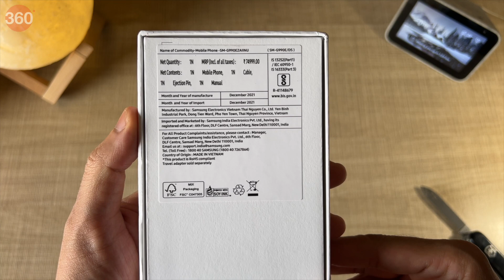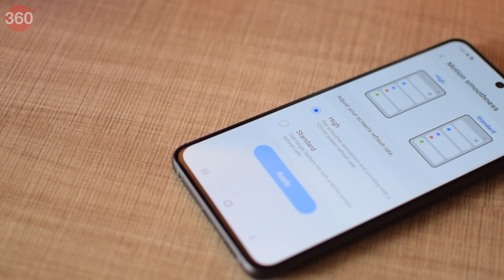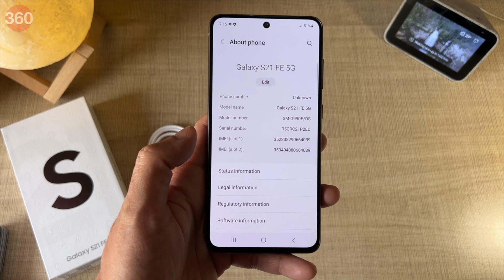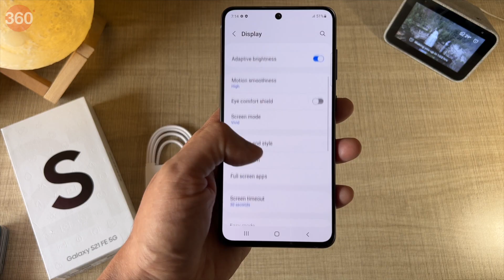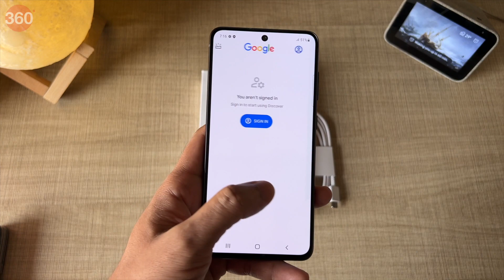Samsung Galaxy S21 FE 5G Unboxing in Hindi and Hands On!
दोस्तों आज की इस वीडियो में हम आपको Samsung Galaxy S21 FE 5G Unboxing Hindi में और इसका हमारा पहला अनुभव कैसा रहा उसके बारे में बताएँगे! यह सैमसंग का सबसे नया फ़ोन है और कई सारे नए फीचर्स के साथ आता है! इसके बारे में सब कुछ जान ने के लिए वीडियो को पूरा अवश्य देखें!

0:00 Introduction
0:51 Unboxing